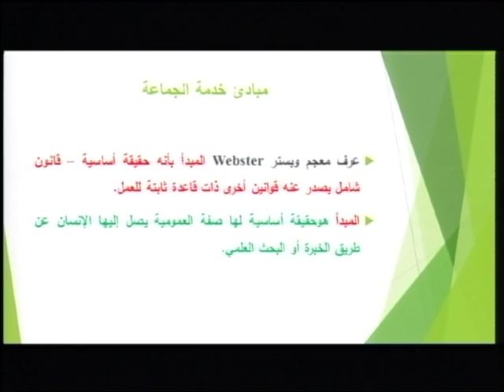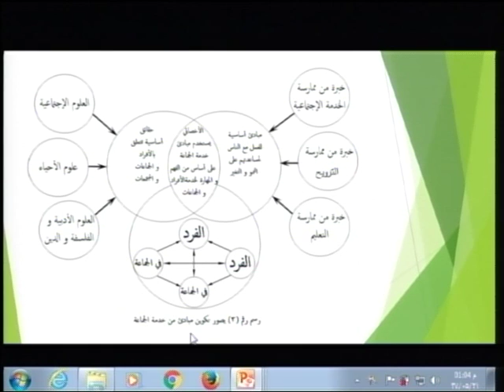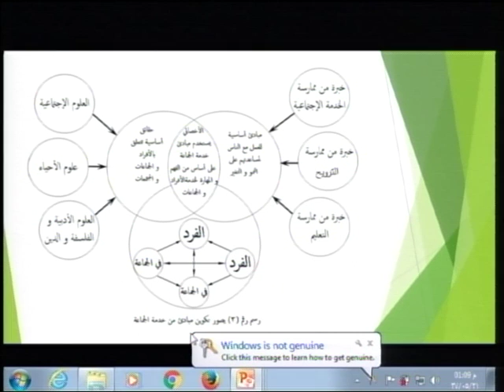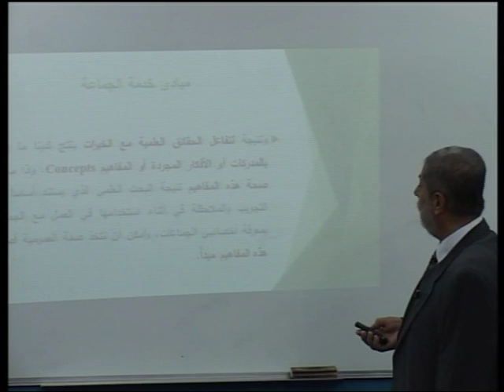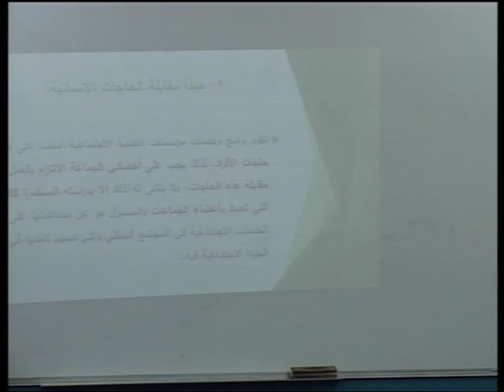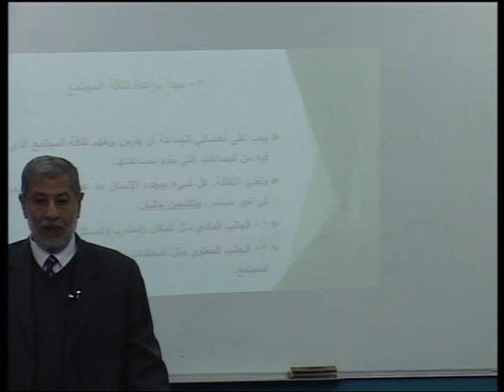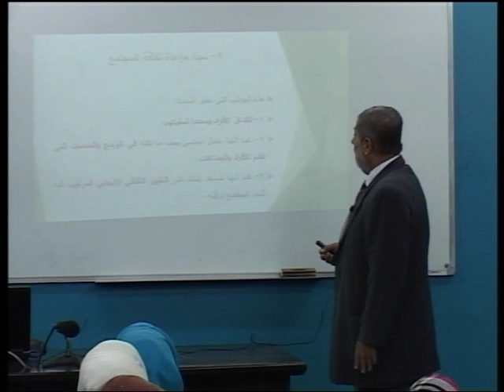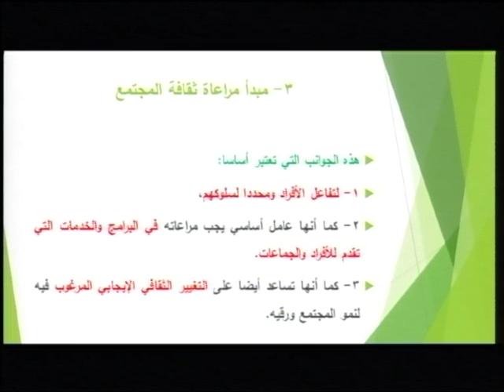محاضرة 10: مبادئ خدمة الجماعة 1